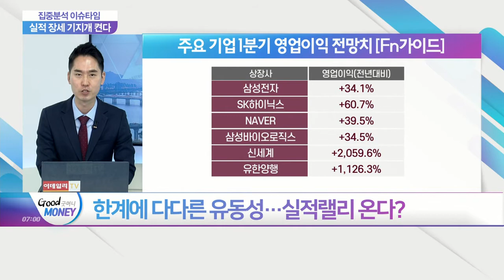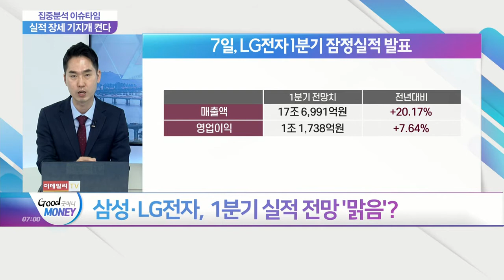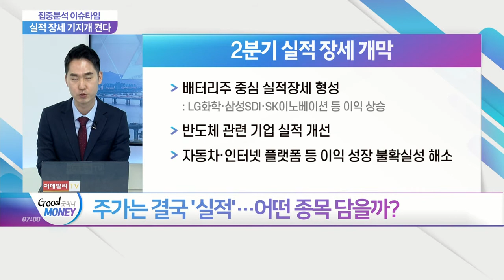활력 떨어진 1분기 증시, 실적 장세가 온다?_집중분석 이슈타임 (20210401)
Q. “동학개미 열풍 마무리"… 1분기 증시 평가는?
Q. 한계에 다다른 유동성… 기대하는 실적랠리 온다?
Q. 삼성·LG전자, 1분기 실적 전망 '맑음'?
Q. "금리·공매도 재개 변수" 2분기 증시는?
Q. 주가는 결국 '실적'… 어떤 종목 담을까?